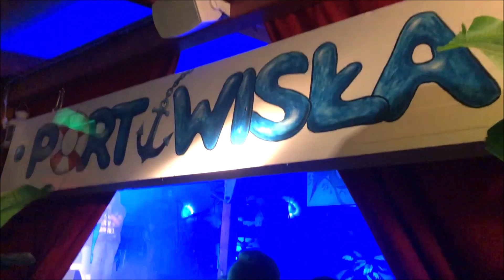KLUB NA WYNAJEM - Na Koncert - Imprezy muzyczne i artystyczne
Port Wisła
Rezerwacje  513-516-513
Koncert Namaste Warsaw Music Festiwal 2019
Sanjeev Pradhan
Deepesh Kishor Bhattarai
Sarishma Amatya
BANDHUS